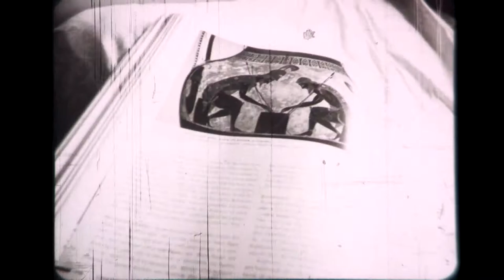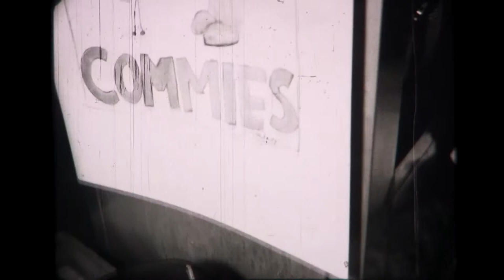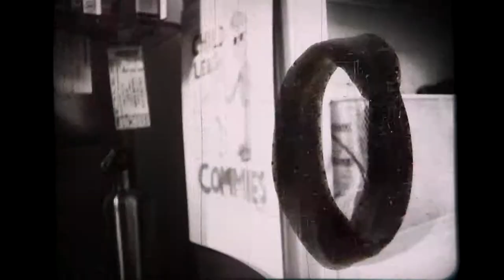Randomism (16mm Film, 2011)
8 Minutes, 2011, 16mm film, Silent
Transferred to High Definition Video in 2013

Artist Statement (Circa 2012):
"     Randomism is my first film to be shot in 16mm, and it is the first couple of film that I made in college.The concept of this film derives from the idea that it does not had have a reason to be there, or the 'No Reason' Philosophy popularized by the film Rubber by Quentin Depieux. With that, I took the concept a little bit further by caring only about myself not the audience. Another film that is created with this concept with another copyrighted infringement ridden film called The Magical Penny, where everything seems to happen for no reason. There are numerous topics such as the the political situation in Indonesia(as of mid 2011), the Media and the stress that goes with it. It ends with an explosion of special effects, which is to represent of me delineating myself from the rest of the world.

     The significance of this film is that, this is the first time that I had used film as a medium for film making. I literally hand-cracked the Bolex camera and hand processed the whole film, literally making this film literally hand-made. The on I realized that my school had a complimentary film processor. Most of the things that I shot are mostly unplanned, making this chaotic and crazy look to the film."